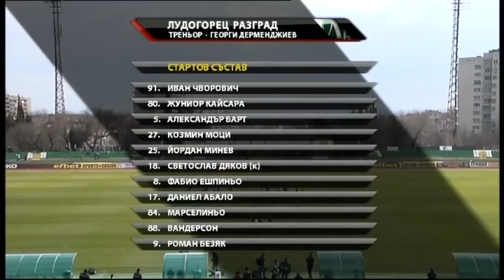Берое - Лудогорец 2:1 | 1/8 финал Купа на България